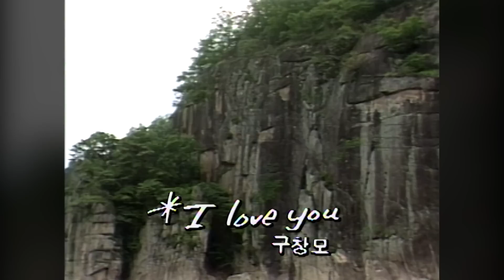"40년 만에 완전체 무대, 첫사랑 설렘의 10배" 송골매가 왔다 [설 특집 4탄] / KBS 방송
40년 전 ‘열망’을 고스란히 옮겨왔다!!!
아니, 어떻게?

1978년, TBC 해변가요제에 홍익대학교 밴드인
'블랙테트라'의 2기 멤버로서 출전해 데뷔
이후 1981년에 배철수가 이끄는 밴드 송골매에 가입해
전성기를 누린 가수 구창모 🌺

수려한 외모와 부드러운 미성의 목소리로
많은 10대 소녀팬들의 사랑을 받았는데~

시대를 풍미하는 맑고 청아한 목소리
타고난 하이톤의 미성으로 적절한 비음 반 울림 반
이 사람을

덕분에
이런 말 어떨지 모르겠지만 ILOVEYOU 💗💗

01. 00:00 희나리 20150321 콘서트 7080
02. 03:48 방황 20130324 콘서트 7080
03. 07:35 아픈만큼 성숙해지고 20121014 콘서트 7080
04. 11:50 문을 열어 20130728 콘서트 7080
05. 15:39 남남 20120108 콘서트 7080
06. 18:51 슬픈연정 19891104 쇼특급
07. 22:39 슬픈 멜로디는 나를 울려 19880130 쇼특급
08. 25:12 I love you 19890812 쇼특급
09. 28:44 Yesterday 20121014 콘서트 7080
10. 32:03 아득히 먼 곳 20130324 콘서트 7080
11. 35:30 아름다운 세상 19851102 나이트쇼
12. 38:44 아쉬운 이별 19870808 쇼특급
13. 41:57 외로워 외로워 19891104 쇼특급
14. 44:21 그대 곁에 잠들고 싶어 19871107 쇼특급
15. 46:55 당신이 미워지면 19851102 나이트쇼